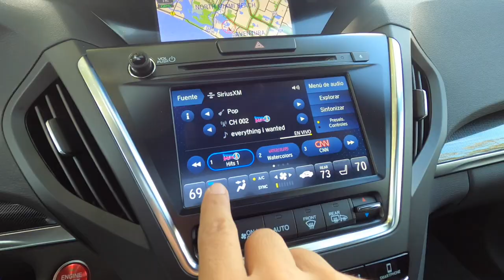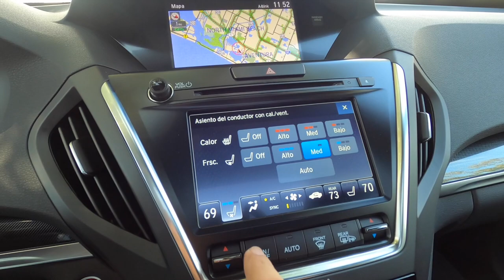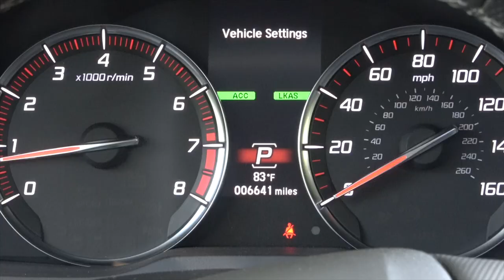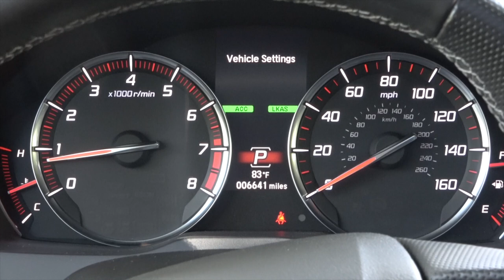MDX 2020SUV de lujo con tres filas de asientos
La maniobrabilidad de un superauto en una SUV de lujo.
La MDX ofrece 290 caballos de fuerza81 estándar con su motor V-6 tan eficiente como poderoso. La MDX ofrece el sistema de suspensión activa disponible, que ayuda a controlar la potencia al suelo de forme efectiva, así como el reconocido sistema SH-AWD® (Super Handling All-Wheel Drive™) de Acura, que también incrementa la capacidad máxima de remolque a 5,000 lb99.
Desde su exclusivo paragolpes delantero con detalles en negro brillante hasta las luces delanteras de LED y las luces traseras de LED Jewel Eye® color cromado oscuro, el diseño de la MDX A-Spec® deja su marca.
Las llamativas ruedas de 20 pulgadas y cinco rayos divididos en color Shark Gray impresionan en todo sentido. Con estas ruedas que llaman la atención, el A-Spec® se destaca dondequiera que vaya.
Materiales de alta gama, comodidades bien diseñadas y detalles impecables. Está diseñada para todos sus planes.